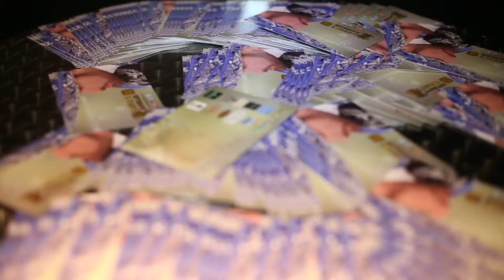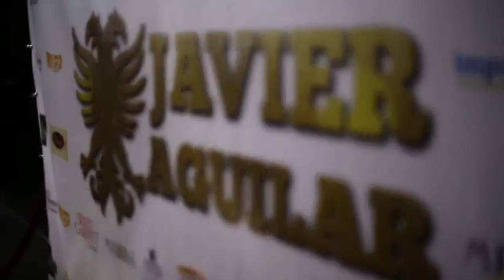Miss Dallas Latina :: Presentació de Javier Aquilar | Alarcon Studios